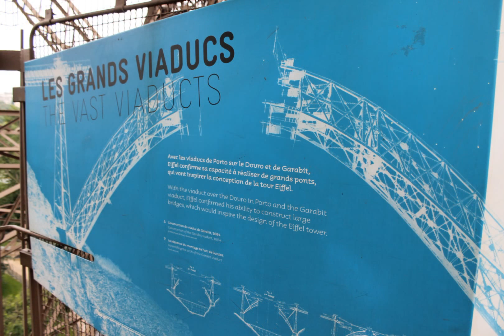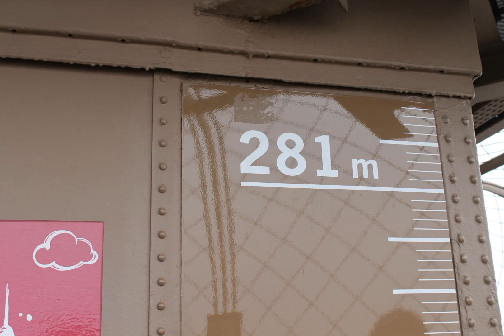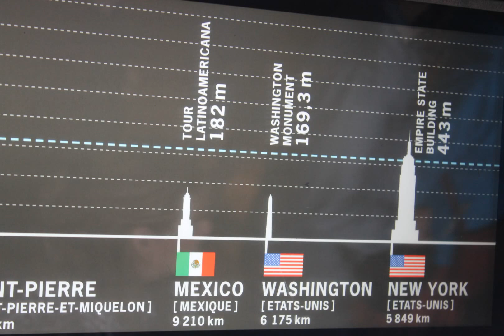Tour Eiffel ( particolari e filmato discesa )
TOUR EIFFEL